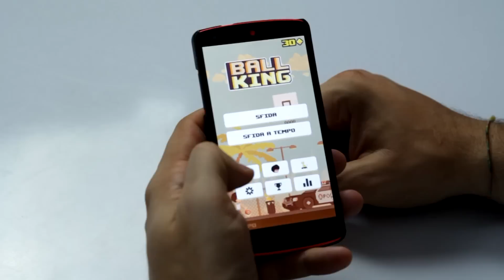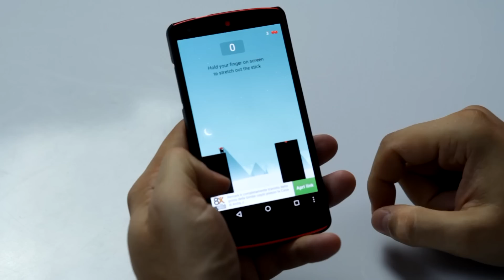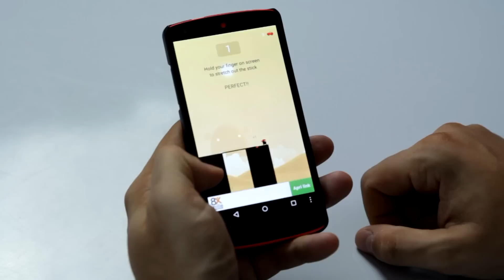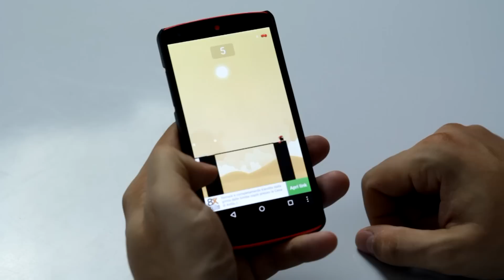MOSTRI SATANICI SU SMARTPHONE DA CESSO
Abbiamo trattato, come al solito, 3 giochi per cellulari, il problema è che nel mezzo ci sta sempre il gioco di cacca. Come al solito segnalateci i giochi che avete installato sul vostro smartphone.
I giochi trattati oggi:
- Ball king
- Fight
- Stick Hero

Puoi parlare con noi su:
● TS3: ts.qdss.eu:9988